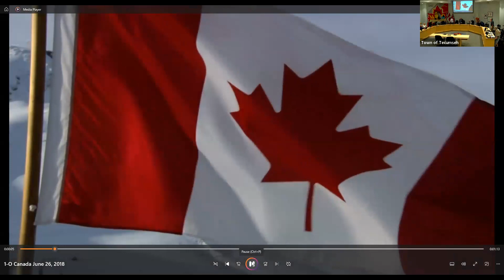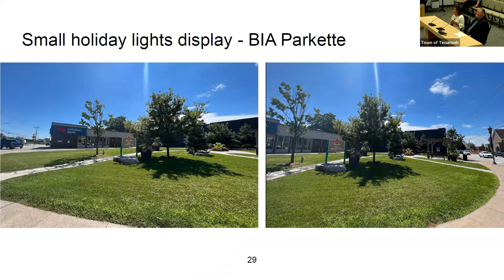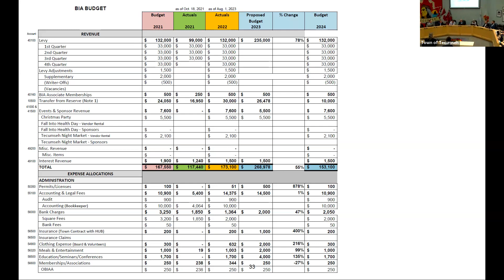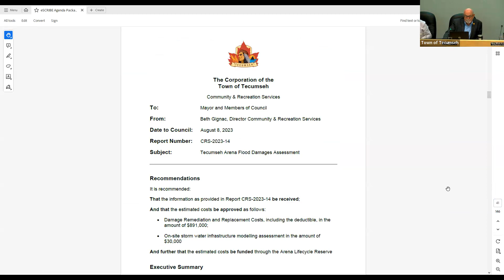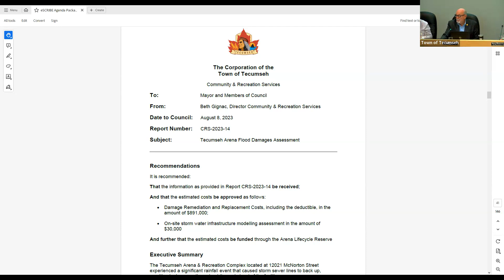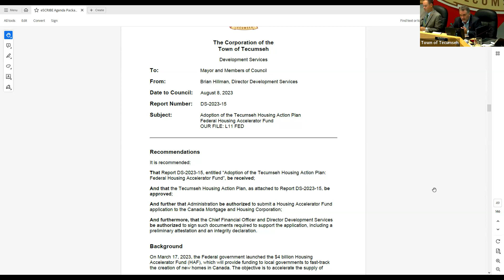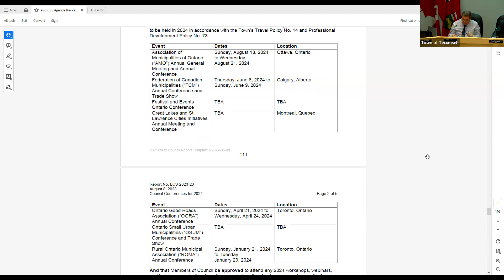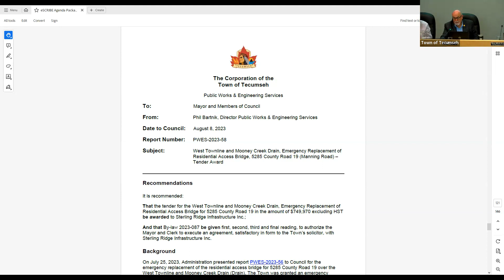Town of Tecumseh Regular Council Meeting - August 8, 2023